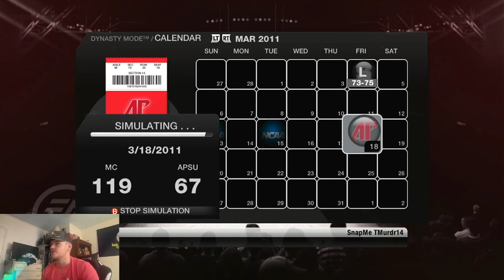I helped keep the Marist Foxes from a 1-29 Season.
Join us as we take on rewriting history and keeping the Marist Red Foxes from having one of the worst season in NCAA Basketball history.